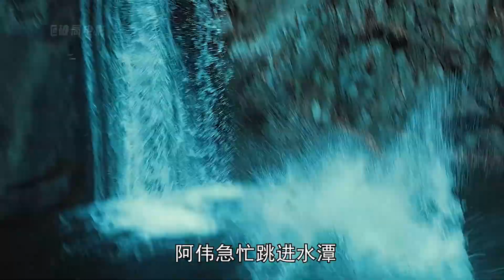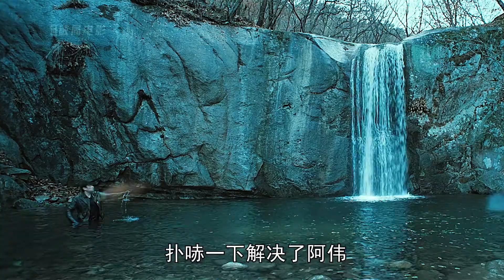老太太意外發現一處金礦，警察卻說這是普通礦石，結果引火上身